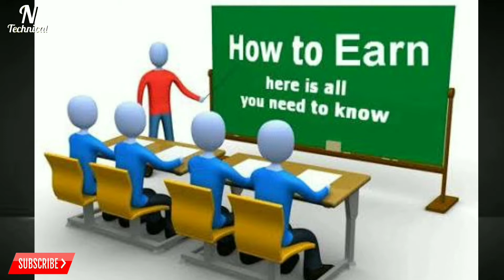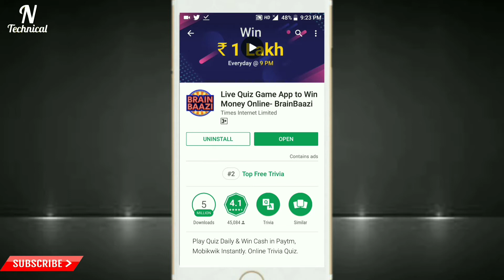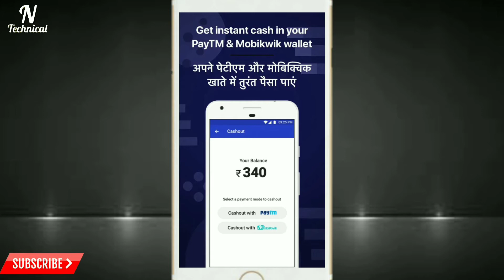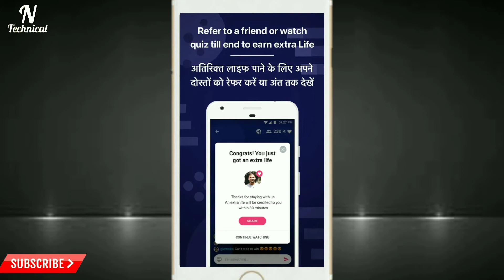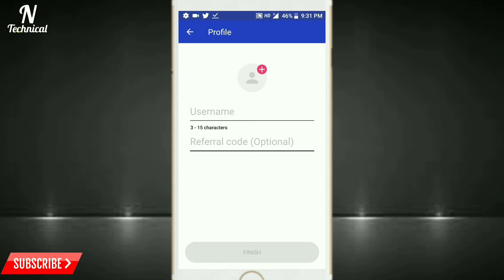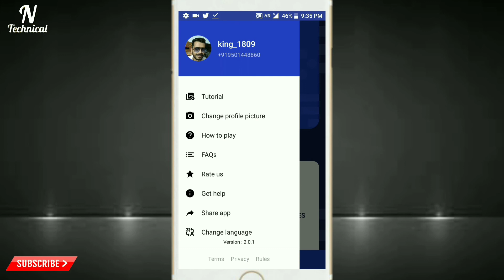Make Money at home! इस App से आप घर बैठे पैसे कमा सकते है! Online earning App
Online paise kamaane ka aasan tareeka
Namashkar Dosto ajj is video me maine online paise kamaane ka ek assan tareeka bataya hai jisse aap ghar bathe achhi khasi earning kar sakte hai

Like or share Jarur Kare